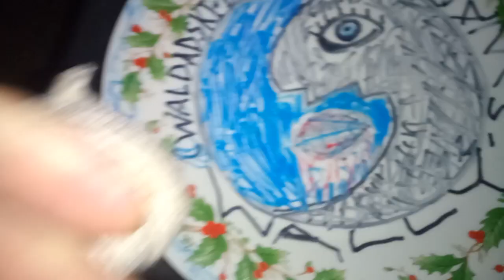WALLY'S X-MASS CRAFTS 🏆